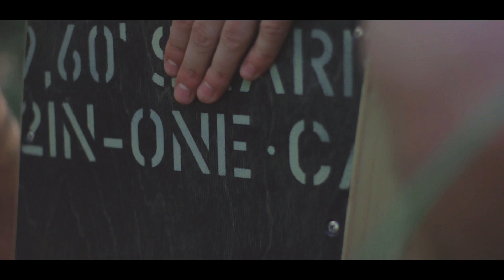#95 [LePop Live] DVINES & Jazzflat - Seagull (LV)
June 2015